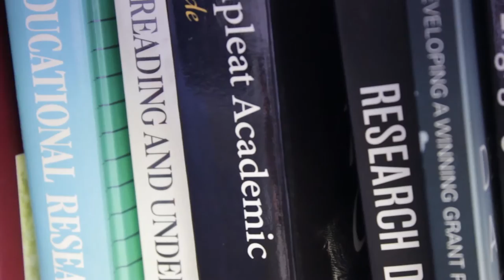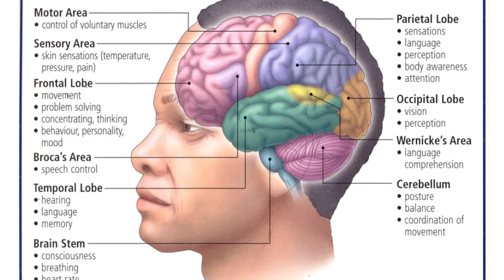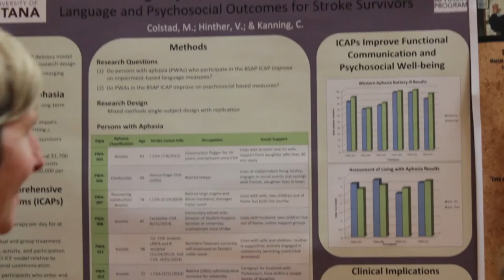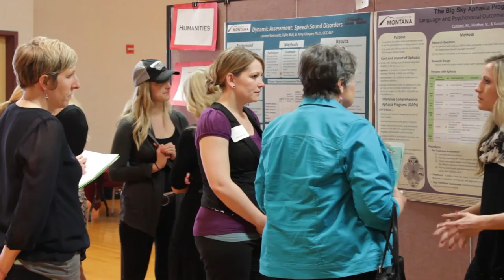STEM Stories: Cathy Off